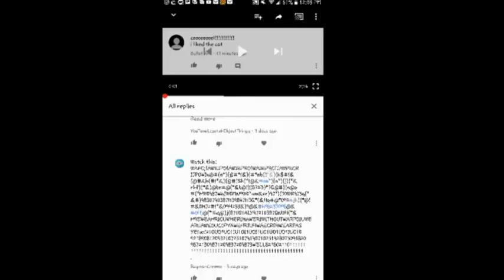[TENNIS] RAYMAN'S TEEPARTY OF THREE PEOPLE (it's a ytp yeah)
Round 53/59 vs @TJCARCHIVES-j1e in Third Rayman VideoPad Tennis.